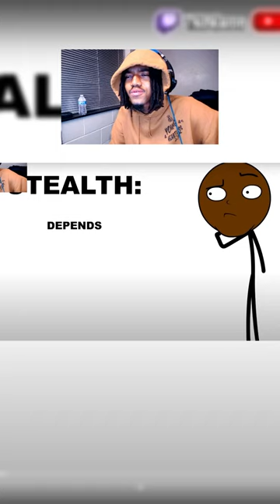We Really Celebrated Getting A Band aid..